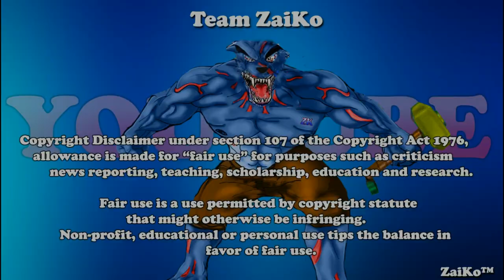GLITCH ARGENT ILLIMITÉE [RED DEAD REDEMPTION 2 ONLINE ]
✌️ HEY YO LES AMIS C'EST ZAIKO ! 😘

Video: Nouvelle petit astuce qui permet de gagner de l'argent en illimitee sur RDRD2 ONLINE profiter un max

Planning Vidéo:
Lundi 8H
Mercredi: 12h
Samedi 8h/12h
Dimanche Live(pas tous)
DES VIDEO COMME DES GLITCH PEUVENT ARRIVER TRES VITE C'EST A DIRE IL PEUX AVOIR 3 VIDEO PAR JOUR COMME 0  RESTER CONNECTÉE LA TEAM
😍L’équipe aller vous abo  !

😍Si cela te plait n'hésite pas a :
😍 Tu as aimé ? Alors➜ Lâche 1 Like 😍

● ● ●  RESTE CONNECTE ! ● ● ●
▷MON SKYPE : gilameofficiel1
▷PSN GILAMEOFFICIEL

Rageux : ... PASSE TA ROUTE ...